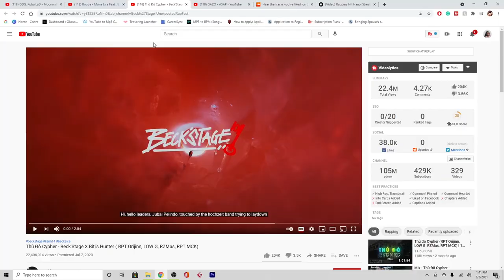Thủ Đô Cypher - Beck'Stage X Biti's Hunter - King Demi Reaction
I NEED A PAIR OF THOSE SHOES RPT Orijinn, LOW G, RZMas, RPT MCK GOT ON MOST DEFINITELY!